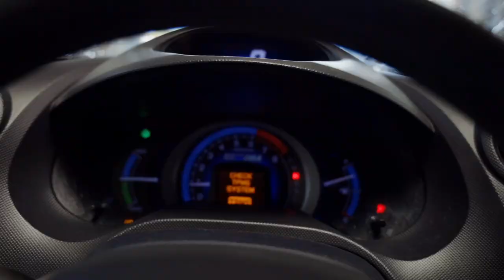April Vlog | Video Shoot | Barbecue | Youth Service | Canon EOS R C-Log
My very first vlog since North Carolina and today I had a busy day.